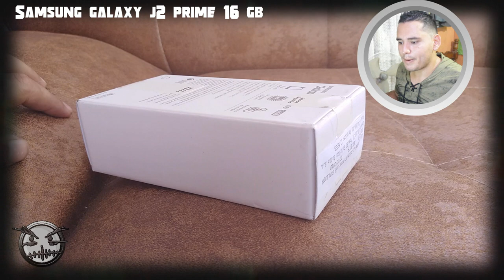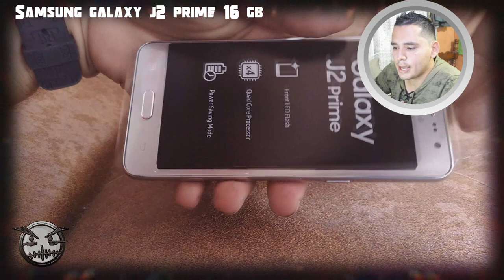SAMSUN GALAXY J2 PRIME 16 GB UNBOXING Y CARÁCTERISTICAS